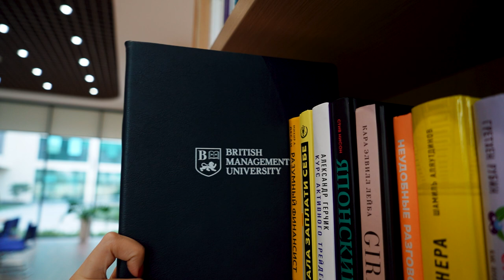Graduation Video 2024 | British Management University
On November 2nd, British Management University in Tashkent held its inaugural graduation ceremony for its first graduates. On this day, graduates received diplomas from both BMU and our esteemed partner, Queen Margaret University, Edinburgh (QMU), known for its 150 years of global educational experience.

The event was a celebration of the graduates’ four-year academic journey! We congratulate our graduates on this significant achievement, marking the start of a new chapter. The world is constantly changing, and we encourage all of them to continue learning and pursuing their dreams. We are proud of you and want you to know that our doors are always open.